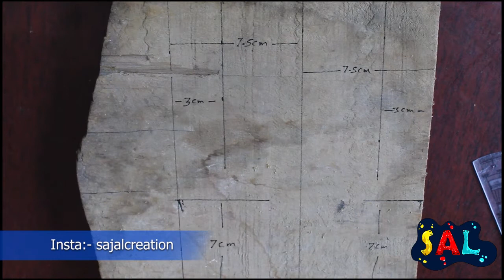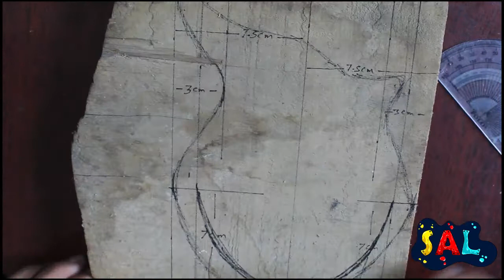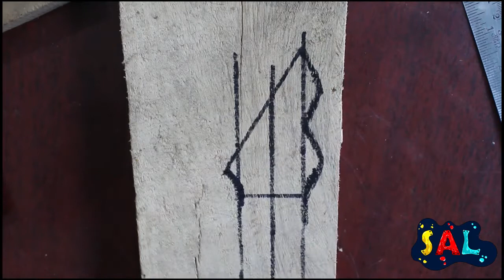Making wooden Guitar | Table showpiece | S.A.L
Making wooden Guitar
This project is about how to make wooden guitar.

DM FOR COMMISSION WORK